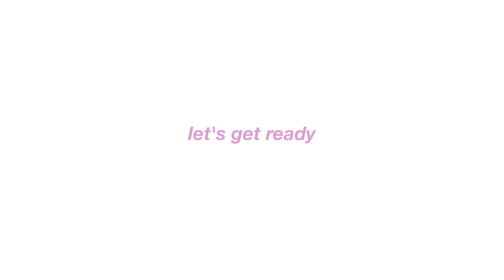GOING TO THE GYM FOR THE FIRST TIME...this was so scary | ep. 2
TRANSFORMING MYSELF INTO A GYM GIRLY EPISODE 2!

WE DID IT BESTIES🩷🩷🩷🩷🩷 i FINALLYYY got my glutes to the gym and faced a really big fear. when uploading this i've been to the gym a handful of times now and it has gotten easier every single time! i can confidently say that after about a month and a half of consistently working out, it finally feels like a part of my routine now and not a chore that i dread. officially on my way to being a gym girly💅🏻💪🏻

comment 👯‍♀️ bc we're besties and ily